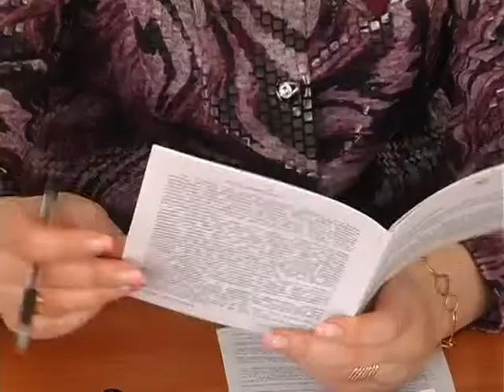Московський патріархат – на нашій землі